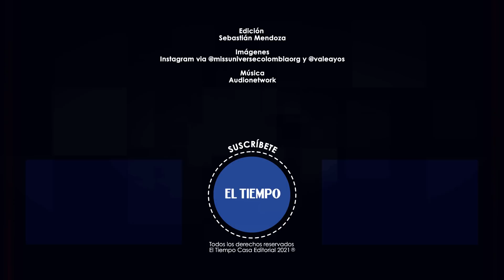Valeria María Ayos Bossa, nueva Miss Universo Colombia | El Tiempo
Miss Cartagena, Valeria María Ayos Bossa, graduada en Relaciones Internacionales, fue elegida como nueva Miss Universo Colombia.